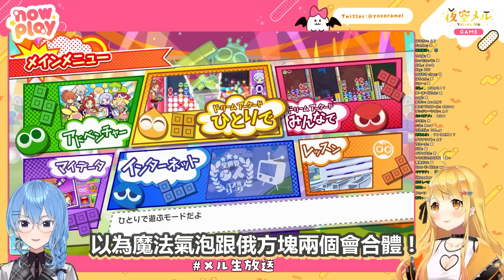疊的好厲害...! 這個就叫做梅露山脈了...! 花這麼久時間不行啊 !【夜空メル / 星街すいせい】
本篇：
【ぷよぷよテトリス2】すいせい先生…！テトリスがしたいです……【ホロライブ/夜空メル＆星街すいせい】

謝謝 :D

00:00 開始 梅露是約Tetris99的教練?! 比賽是 PuyoTetris 喔?
00:39 失敗為成功之母 ! 這也是人生啊 !
02:17 難道控制方向是用蘑菇頭 ?! 彗醬被聊天是拯救了啊 !
03:28 原來梅露只用單邊 Joycon 玩 ! 難怪方向無法控制 !
04:06 好厲害...這個就取名叫做梅露山脈了...!
05:20 只比35慢一點點 ! 真的是一點點而已 !
06:19 剛剛教你的不是彗醬喔 ! 是Tetris ! 還可以教梅露30分鐘喔 !
07:30 比一開始還要進步26秒 !